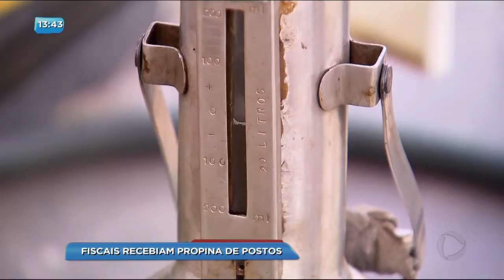BG - Fiscais recebiam propina de postos - 17-10-2017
A Polícia Federal desarticulou um esquema de corrupção e alinhamento de preços envolvendo fiscais do inmetro e donos de postos de combustíveis. Os fiscais recebiam propina pra fazer vista grossa para irregularidades nestes postos. Dez pessoas foram presas.